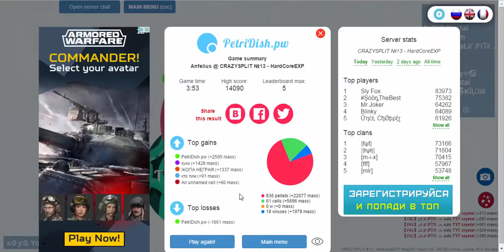boo u suck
I have new laptop!!! ;)

Editing : Camtasia Studio 8